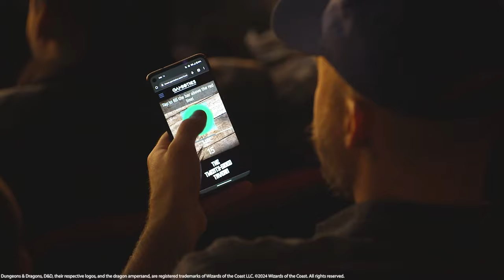Dungeons & Dragons The Twenty-Sided Tavern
Consider this your call to adventure! Tickets to the spring NYC launch of Dungeons & Dragons The Twenty-Sided Tavern are now available!

Name NPCs, play on-stage games, and affect every outcome alongside your traveling companions. It’s live, it’s loud, it’s DnD like you’ve never seen it before. You’ll journey through a rollicking campaign set in the Forgotten Realms - and like all good quests, the story begins in the Tavern. With live dice rolls, multiple story paths, and a host of hidden secrets, it’s never the same show twice!

Enter The Twenty-Sided Tavern and become the newest hero of the Forgotten Realms. Dangers have invaded the material plane from worlds beyond, but your voice and your choice are the greatest weapons against them. Solve puzzles, battle monsters, and create a world worth exploring…or watch it crumble into chaos.

Your story has yet to be told. And no two are ever the same.

There are over 360,000 possible pathways in this brand-new campaign, and every journey hides unique challenges, surprises, and rewards.

The cast will star co-creators DAGL (Drunk Shakespeare) as Dungeon Master & Sarah Davis Reynolds (The Twenty-Sided Tavern) as Tavern Keeper, in addition to Tyler Nowell Felix (Modern Family) as Fighter, Madelyn Murphy (The Twenty-Sided Tavern) as Mage, and Diego F. Salinas (Drunk Shakespeare) as Rogue. Completing the cast are RJ Christian (Parade at American Theater Group), R. Alex Murray (“Boardwalk Empire”), Cassidy Sledge (“The Lord of the Rings: The Two Towers” at Radio City Music Hall), and Alex Stompoly (A Christmas Carol at Theatre in the Mansion).

So gather your party or come meet a new one – with up to 500 adventurers at each quest, you’ll have to work together to unlock the best ending (though a healthy dose of competition never hurt…). But ready your actions and pay attention to your surroundings. The Tavern holds many hints, whether the quest is active or you’re exploring the space before and after. Fully immerse yourself in the Forgotten Realms at Dungeons & Dragons The Twenty-Sided Tavern!

The one-of-a-kind interactive experience has delighted fans and sold out shows from Chicago to Edinburgh. Now it’s coming home to NYC with a brand-new campaign set in the Forgotten Realms. Celebrate the 50th Anniversary of the world’s most popular roleplaying game by playing D&D with hundreds of other adventurers. Whether you’re a DnD beginner or a role-playing veteran, you’ll find a home at Dungeons & Dragons The Twenty-Sided Tavern.

Looking for things to do in New York? Visiting The Twenty-Sided Tavern is the first step to adventure!